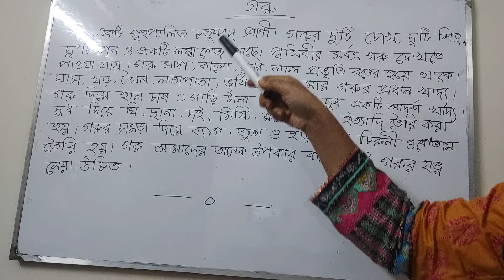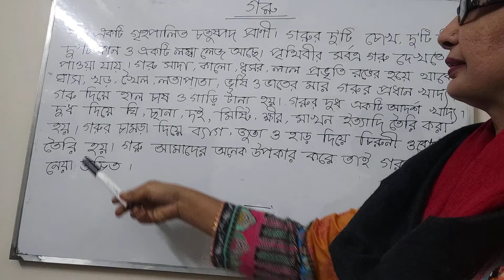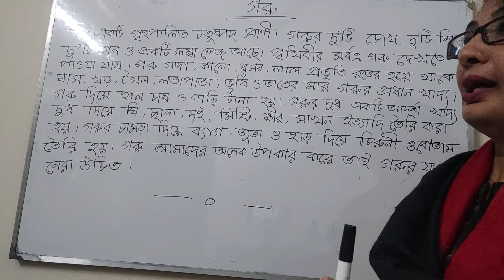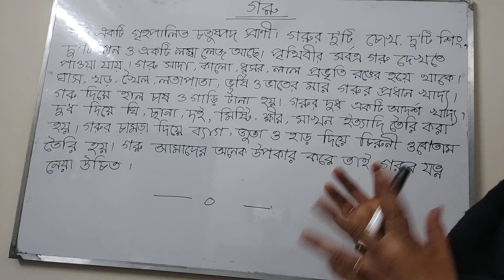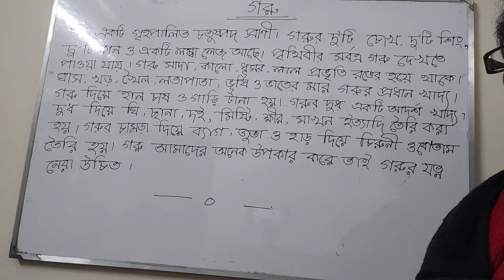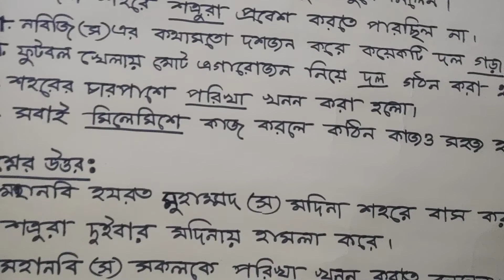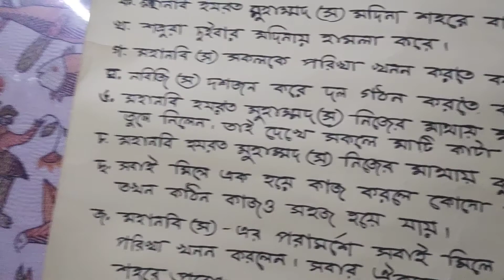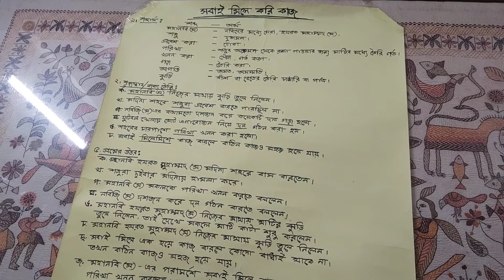Class : Two, Subject : Bangla Presented by NUSRAT SIKDER BITHI